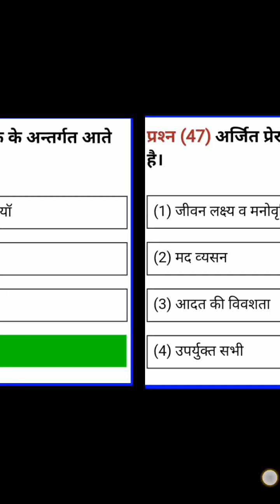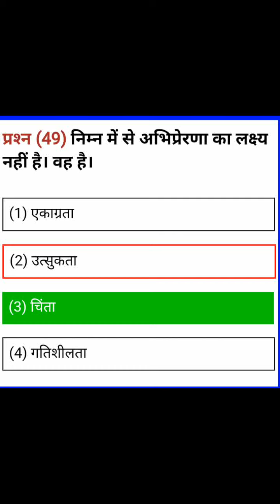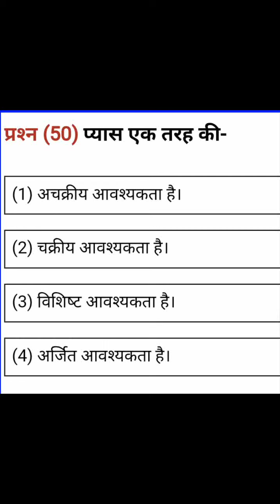CDP Most Important Questions With Answers For CTET And KVS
best pedagogy questions, best Top pedagogy questions , most important child development & pedagogy questions, cdp marathon , pedagogy & psychology theories, ctet preparation in hindi, ctet 2021

DSSB 2021 good question collection, KVS last year question collection Hindi main 2021, CTET last year question collection Hindi main 2021, UPTET 2021 last year question collection